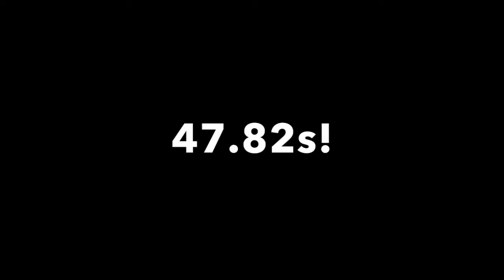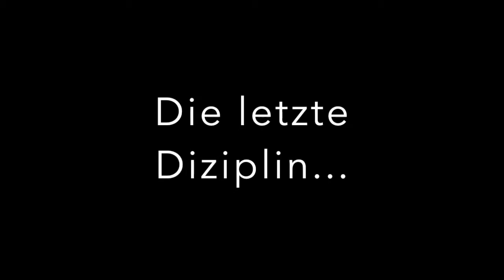Rico Freimuth Film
Ein kleiner Zusammenschnitt von Ricos 10. Kampf bei den Leichtathletik Weltmeisterschaften in Peking 2015.
Ps: Sorry für den Schreibfehler bei ''Disziplin''